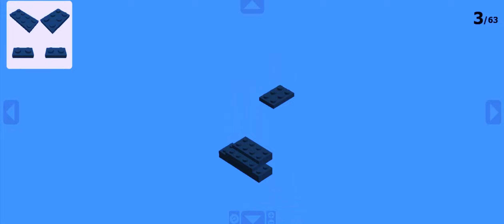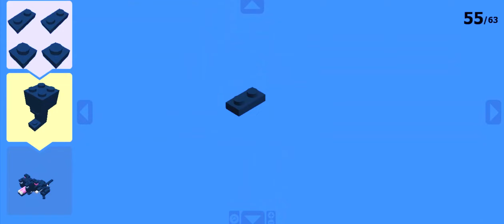Wild and Fierce: Building a LEGO Tasmanian Devil!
🦇 Unleash the wild spirit of the Tasmanian wilderness with our latest LEGO creation – a fierce LEGO Tasmanian Devil! 🧱 Join us in this exciting tutorial as we guide you through the steps to craft a detailed and lifelike brick version of this unique and tenacious marsupial, known for its feisty nature and powerful jaws.

🌟 Whether you're a wildlife enthusiast, a LEGO fan, or simply looking for a fun and engaging building project, this tutorial is perfect for builders of all ages and skill levels. Watch as the distinct features of the Tasmanian Devil come to life in your hands, making it a standout addition to your LEGO collection or a perfect gift for fellow animal lovers.

✨ Grab your LEGO bricks and let's venture into the wild together! Share your own LEGO Tasmanian Devil creations and your favorite wildlife stories in the comments below – because in the world of bricks, even the most untamed creatures can be built piece by piece! 🦇🧱✨